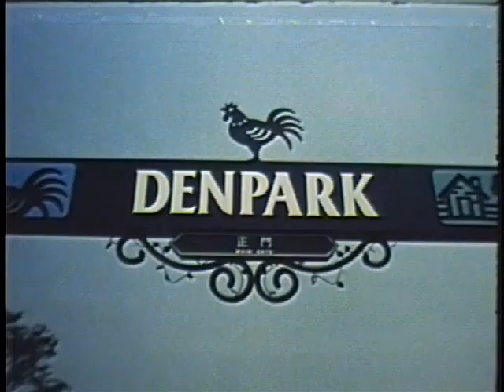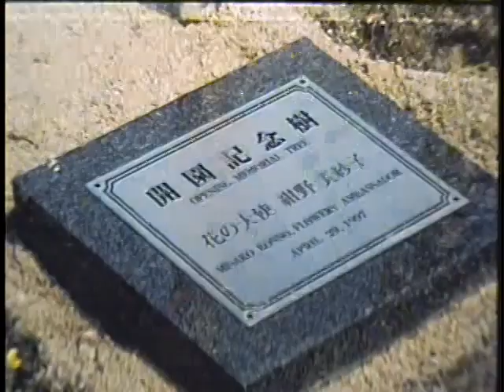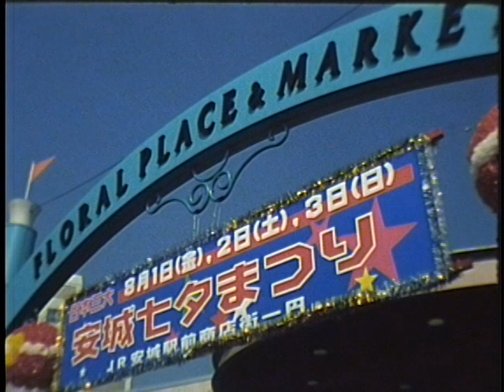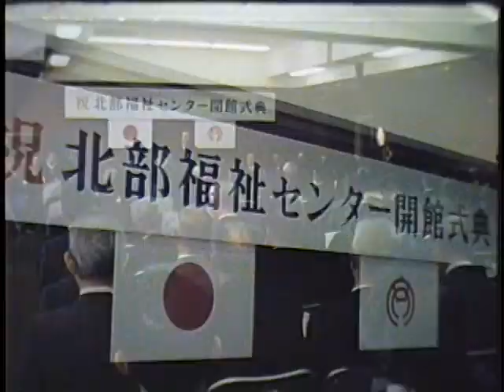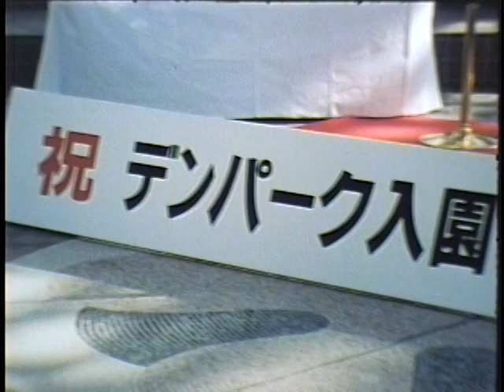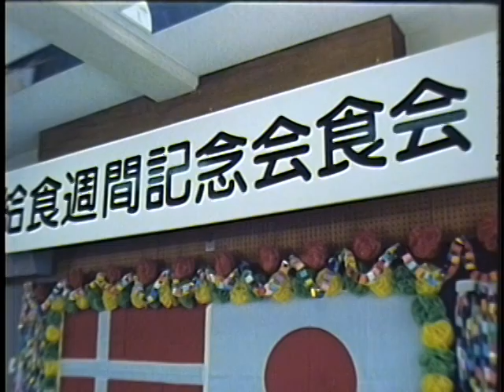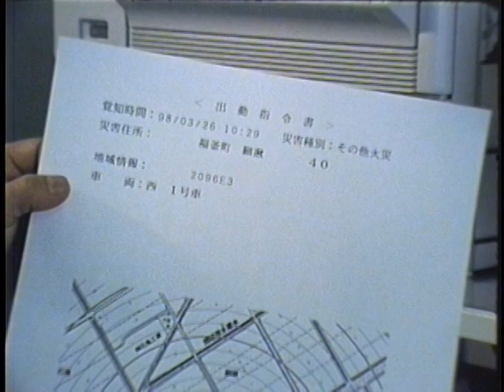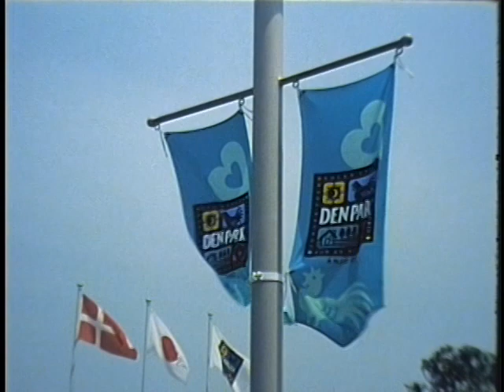平成９年度分安城市政ニュース「伸びゆく安城」No.22（14分）